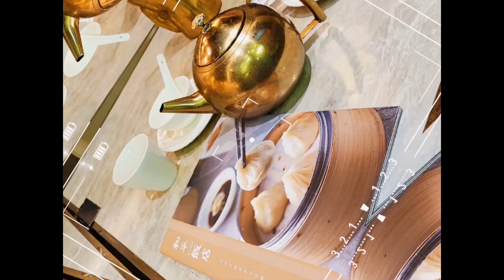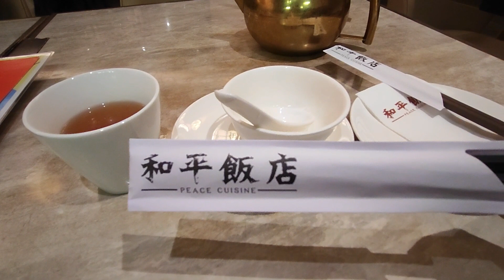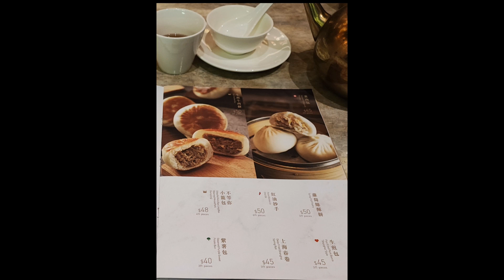油塘大本型商場和平飯店